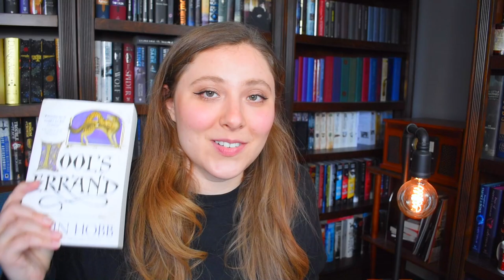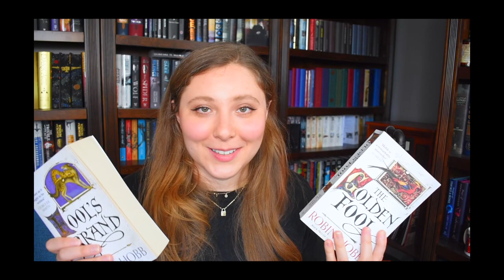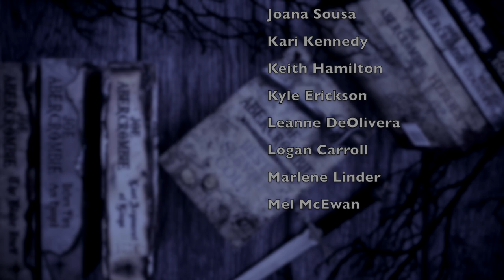non-spoiler Tawny Man chat | Fool's Errand + Golden Fool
Fool's Errand
Golden Fool

WISH LIST

KAZ WISHLIST

BOOKISH MUGS!
LLIBRARY15